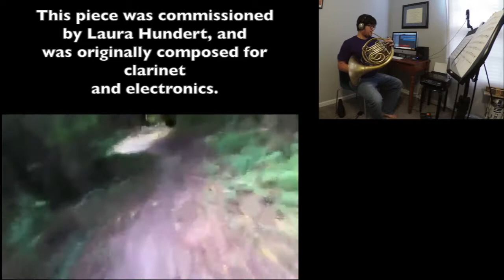Trailblazer (for horn and electronics)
Trailblazer

This video contains my musical composition as well as a compilation of videos and pictures from my biking adventures over the years.

Nick Fife: composer, musician, cyclist, and A/V
Laura Hundert: commissioner

In order of appearance:
Nick Fife
Andrew Fierova
Will Beeker
Myrmarie Vélez
Tucker Barrett
Francis Steib
Matt Breuer
Thomas Longfield
Bob Ligon
Brian Fierova
Joe Jennis
Alex Fife